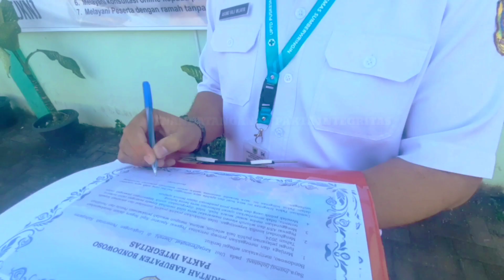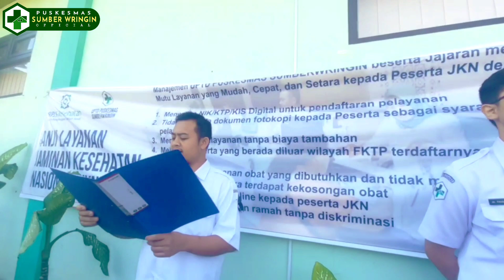PEMBACAAN IKRAR NETRALITAS ASN UPTD PUSKESMAS SUMBERWRINGIN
Dalam Pesta Demokrasi Indonesia sebagai ASN Puskesmas Sumberwringin berikrar menyatakan bersifat Netral dalam Pemilu 2024 dan berfokus kepada pelayan kepada masyarakat tidak membedakan apapun baik dalam berpolitik